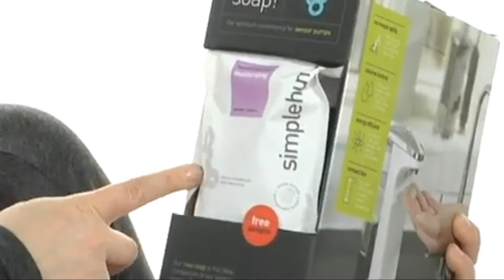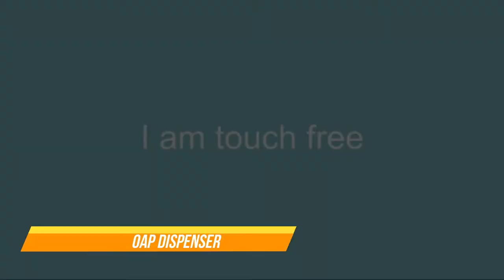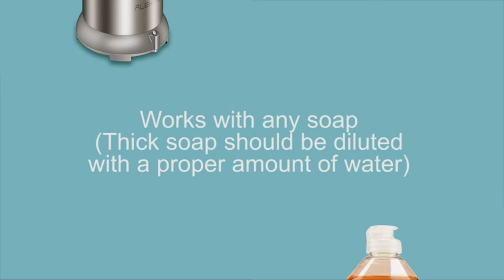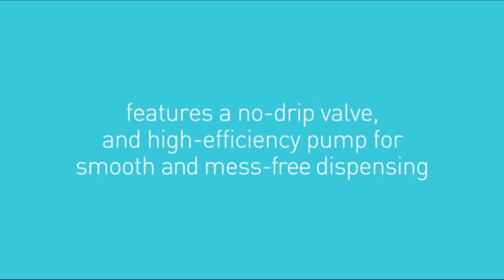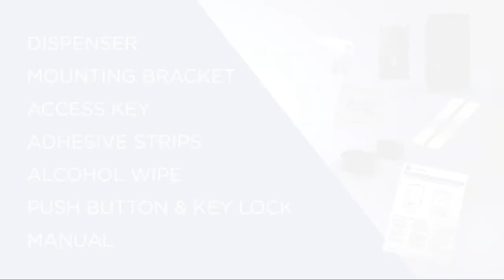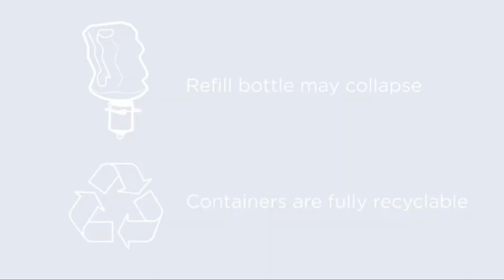Best Automatic Soap Dispenser For Bathroom & Kitchen Use | Top 10 Automatic Soap Dispenser Reviews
By watching this video, You could find the best automatic soap dispenser for the bathroom & kitchen.

01. simplehuman Liquid Soap Pump Dispenser

02. Secura Touchless Automatic Soap Dispenser

03. Automatic Soap Dispenser - Waterproof Base

04. Umbra Automatic Soap Dispenser

05. simplehuman Touch-Free Automatic Sensor Soap

06. simplehuman Touch-Free Automatic Sensor Soap

07. GOJO TFX Touch-Free Hand Soap Dispenser

08. AK1205 Automatic Liquid Soap Dispenser

09. Wimaha Automatic Sensor Soap Pump

10. Georgia-Pacific 53057 Dispenser for Foaming Hand Soap

If you don’t have the counter space for a soap dispenser, all these best automatic soap dispenser options can be a great solution. You can place it either on the counter or mount it to a wall with its included docking station, making it a versatile and convenient choice.

The best automatic soap dispensers work well in the kitchen, especially when you need to wash your hands but don’t want to contaminate the device that cleans them. They’re also awesome for wherever there’s a sink: bathrooms, basements, laundry rooms, and even in painting and art studios at home.

We will help you buy the best automatic soap dispenser available for you that will the best option for your specific needs, so you can spend your money wisely.

      leave us a message (toiletlounges at gmail dot com) so we
      owners.